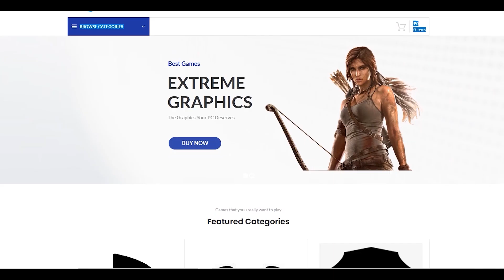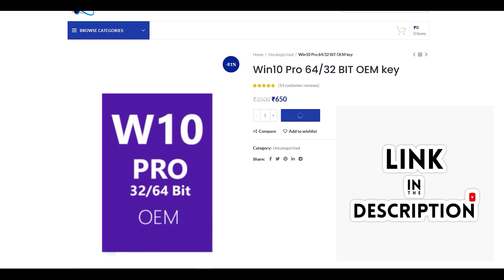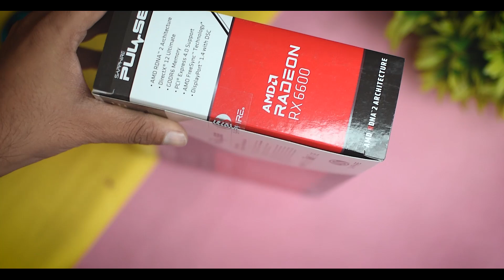Best Budget 1080P Graphic Card From AMD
BUY FROM AMAZON
1.Rx 6600
2.gtx 1650
3.Rtx 3060
4.Pny – Nvidia Quadro T600

10.dual monitor stand
Mouse-not available